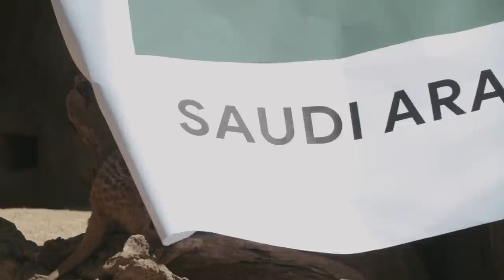Meerkats at Happy Hollow Park & Zoo predict Russia/Saudi Arabia